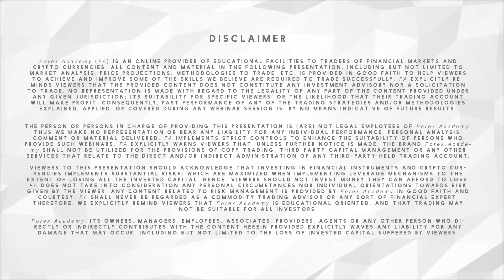Dogecoin TikTok Pump Explained! Desperate Or Genius Pump & Dump?